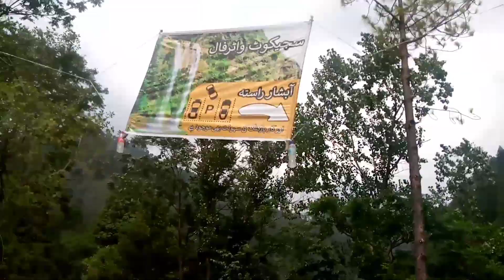Sajikot WaterFall Havelia Village||سجی کوٹ واٹر فال حویلیاں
Sajikot water fall havelia village
Sajikot waterfall
waterfall havelia
Sajikot and umbrella  waterfall
beautiful waterfall
Pakistan famous waterfall
Sajikot waterfall havelia abbotabad
Famous waterfall